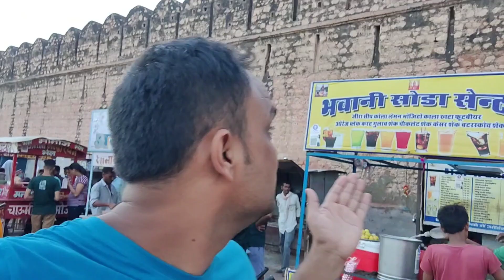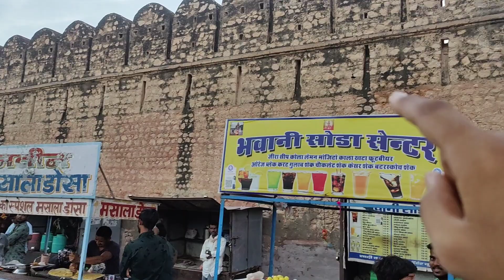Evening Walk in Bikaner | Bikaner Street Food Tour | Bela Ka Sharbat + Soda + Special Kulhad Faluda